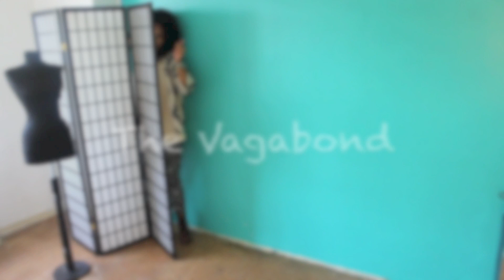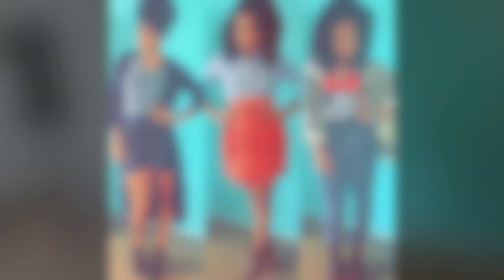Back To School Lookbook | High School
READ ME :)

So here's my much anticipated back to school lookbook for high school, enjoy!

The Cool Kid
-Haute Nights T-shirt: F21
- Wedge Sneakers: Strawberry

The Schoolgirl
-Striped button down: The Goodwill
-Plaid Skirt: UO
-Woven Belt: F21
-Booties: F21

-Printed Pants: F21
-Boots: Steve Madden Tropa

-White Skinny Jeans: F21
-White Converse: Journey's
- Jean Shorts: DIY
-Grey peep toe Booties: UO

-Skinny Jeans: UO
-Booties: H&M

The Class President
-Cardigan: F21
-Blouse: F21
-Shorts: F21
-Oxfords: Aldo